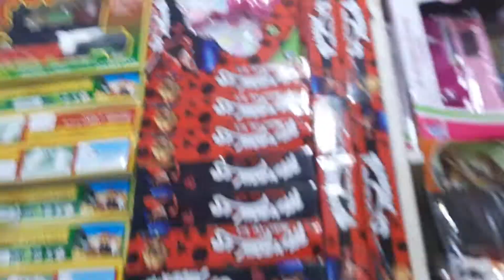Abeel our Ibtihal Baby Toys Store mein shopping 🛍 kartay huwe